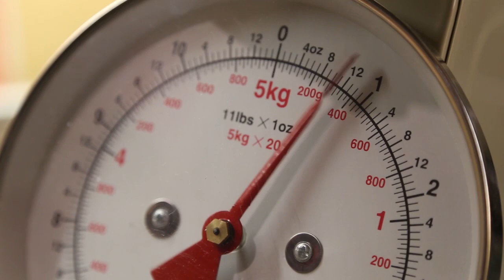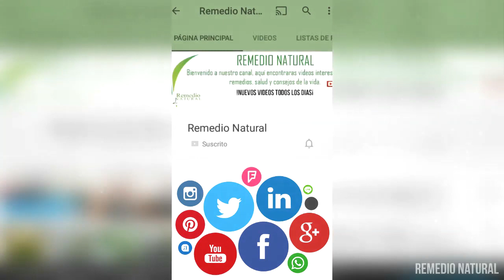☕ HERVIR TAN SOLO 2 INGREDIENTES Y Perderás Grasa Muy Rápidamente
Los Nutriólogos están sin palabras: Hervir tan solo 2 ingredientes, perderás grasa muy rápido. Esto es inasible.!

Muchas personas y especialmente las mujeres, están soñando perder peso por su cuenta sin ejercicios y una alimentación sana. ¿Pero es estó posible?

¡Sí lo es! Esta bebida le ayudará a perder peso casi de inmediato y sin dietas y ejercicios. Es muy fácil de hacer y muy eficaz y quema calorías mientras sentado en tu casa leyendo un libro.
Así es como se prepara:

Ingredientes:

2 cucharaditas de miel
1 cucharadita de canela
250 ml de agua
Preparación:

En primer lugar, se debe verter agua hirviendo sobre la canela, tapar y dejar reposar hasta que se enfríe.

Añadir la miel sólo cuando la bebida se enfríe y tener en cuenta que nunca debes añadirle agua hirviendo.

Cómo consumirla:

La mitad de este increíble remedio se debe beber antes de acostarse, mientras que la otra se debe beber por la mañana antes del desayuno con el estómago vacío.

¡Y eso es todo! Usted recibirá un nuevo cuerpo en tan sólo 7 días sin dietas y ejercicios, y los resultados te sorprenderán!